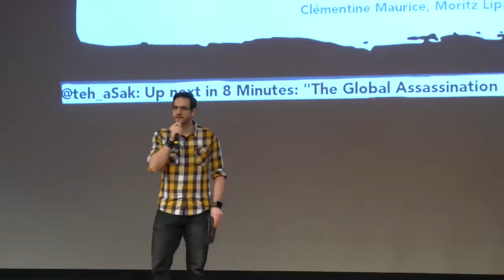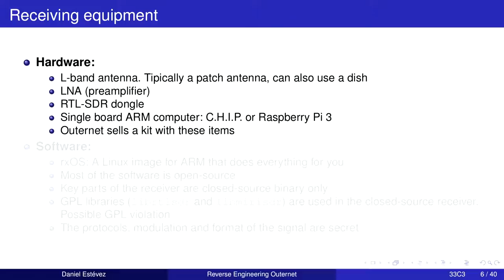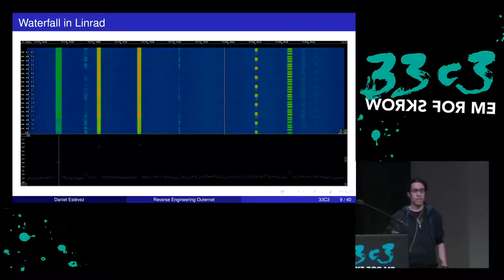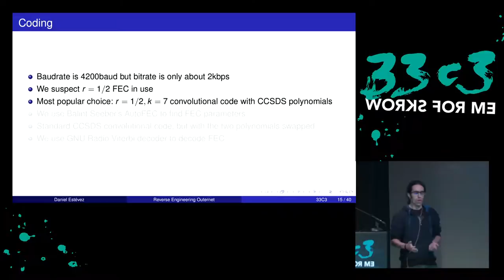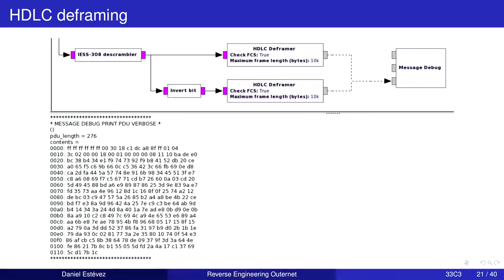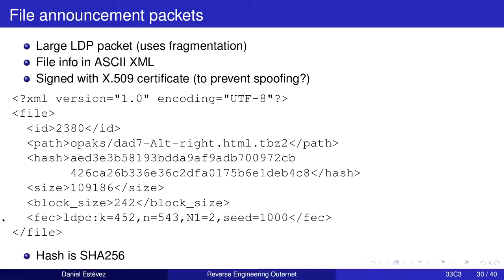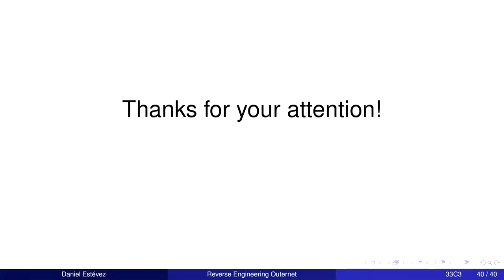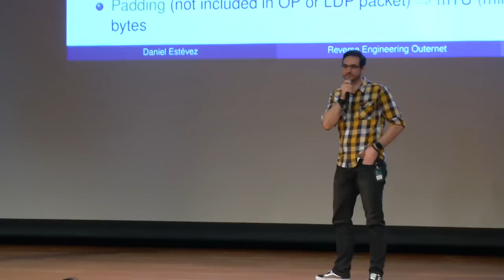Reverse engineering Outernet (33c3) - deutsche Übersetzung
Outernet is a company whose goal is to ease worldwide access to internet contents by broadcasting files through geostationary satellites. Most of the software used for Outernet is open source, but the key parts of their receiver are closed source and the protocols and specifications of the signal used are secret. I have been able to reverse engineer most of the protocols, and a functional open source receiver is now available.

['Daniel Estévez']